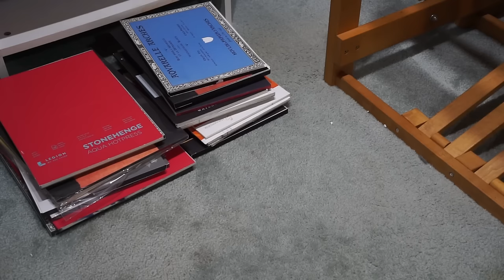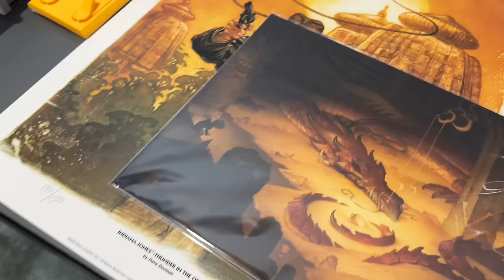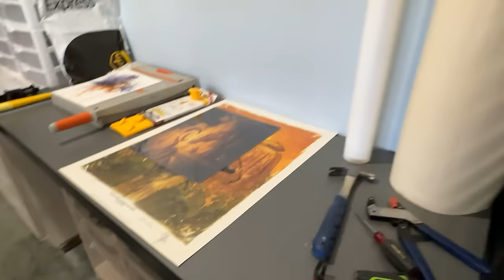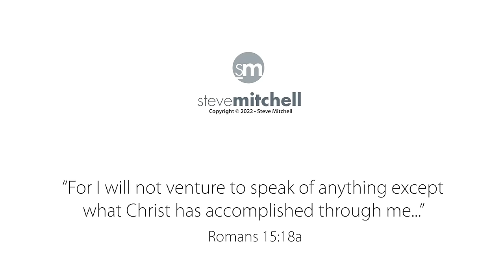Moving My Studio. I Can't Believe I've Done This 12 Times!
Here we go again. 12th times a charm. Really excited about moving into a proper art studio.

🎨 ––– SUPPLIES ––– 🎨

▫️ Mind of Watercolor, 10-color Watercolor Set (M. Graham)

Other Supplies I Recommend